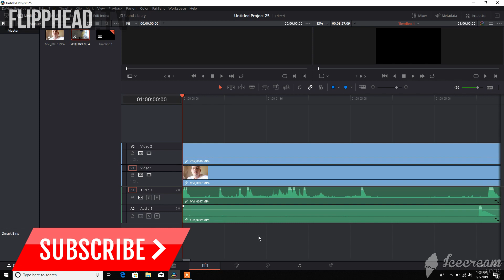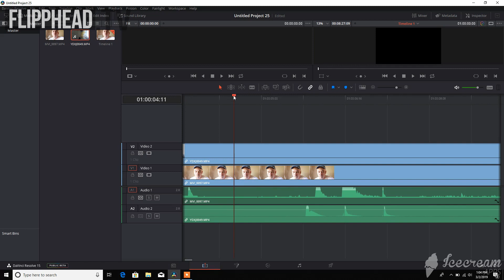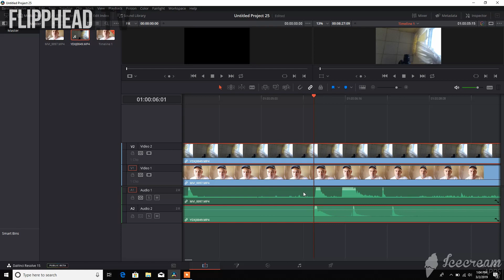Sync Video and Audio Davinci Resolve 2019 | The Easy Way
In this video we show you how too sync video and audio in davinci resolve, the easiest way we could find.

Equiptment We Use:

JOBY GorillaPod 1K
Canon EOS Rebel SL2 / 200D DSLR Camera
Caddy Buddy Teleprompter
Yi Lite Action Camera

sync video and audio davinci resolve, davinci resolve, sync video and audio, davinci resolve tutorial, davinci resolve 2015, youtube video,